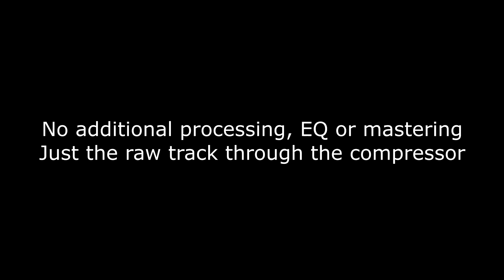Aphex 108 Compressor (Mono Room Drum Mic)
Testing the Aphex 108 Easyrider Auto Compressor

No processing on the audio just the raw room mic through the compressor.

Watch for other videos comparing audio through several different types of affordable compressors!

Auto Comp Auto Compressors siimilar to Alesis 3630, Symetrix 525, etc.